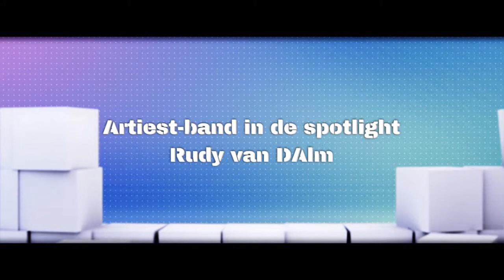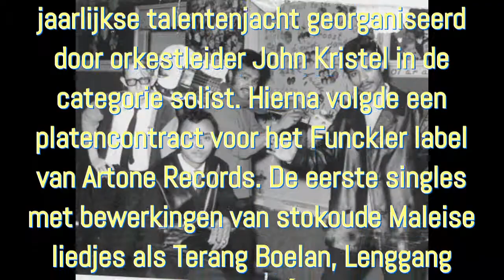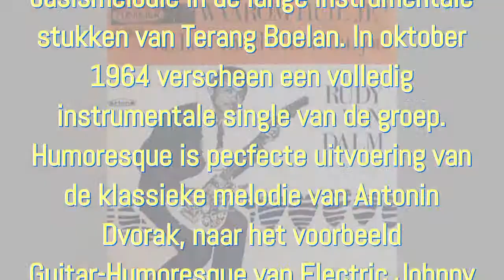`T Is Uit Rudi Van Dalm And His Raindrops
The Royal Rhythmics bestonden nog tot ver in de 70-er jaren met sedert 1965 Boy Tahelele (ex- The Black Magic en Hondo Rockers) op basgitaar. Later vormde Rudy met zijn dochters het orkest Rudy van Dalm & The Raindrops. Rudy van Dalm werd een icoon voor het Indische lied gestoken in een modern jasje en hij is een graag geziene gast op de pasar malams.